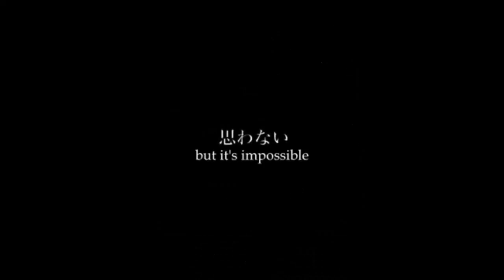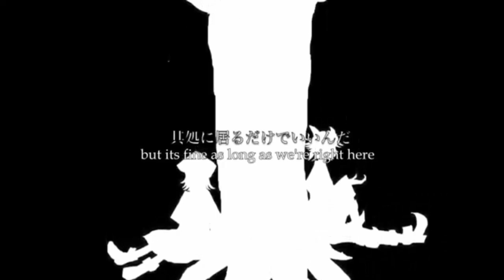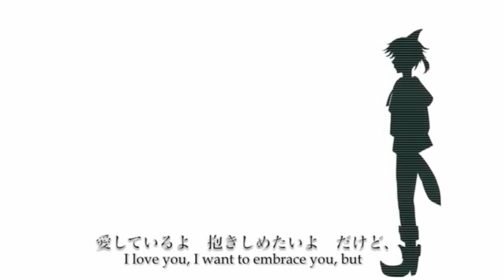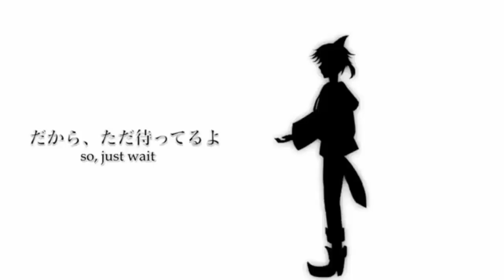The Wolf That Fell In Love With Little Red Riding Hood/おおかみは赤ずきんに恋をした (狼音アロ+巡音ルカ) [re-mix]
I decided to re-mix this cover because the old one I did years back just felt awful, and hopefully my current mixing skills can trump that one. Regrettably, I couldn't use Piapro Studio to make edits to Luka's parts, so these are all old files reused. I don't know if this makes up for the old one's... atrocity, but again, that's up to you to decide.

UST: xXMachiiXx
Utauloid
狼音アロNova-Normal- (Rouon Aro Nova-Normal-)
狼音アロNova-Tender- (Rouon Aro Nova-Tender-)

VSQx: xXMachiiXx
Vocaloid
巡音ルカV4x_Hard (Megurine Luka V4x_Hard)
巡音ルカV4x_Soft (Megurine Luka V4x_Soft)

By the way, I'm really sorry, but I'm going to have to close requests for a little while. After the current wave of requests, I want to work on some regular covers without having to fear that I'm letting down more people. But don't worry, I'll try to finish my current requests as soon as possible.

Original: ひとしずく ✕ やま (Hitoshikuzu x yama)
Video: AmeSubs

I do not own the Utauloid, UST, VSQx and video. I only own this cover.